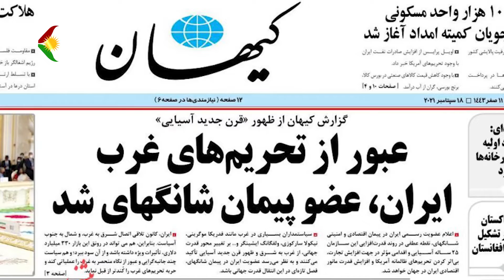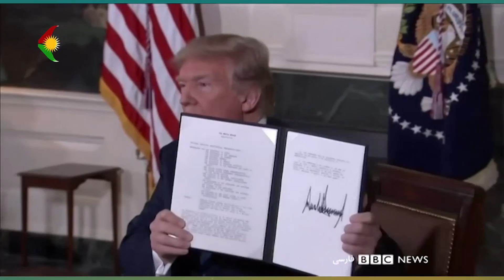ڕوانینی ڕۆژ - بابەت : هاوپەیمانی لەنێوان ئێران و چین